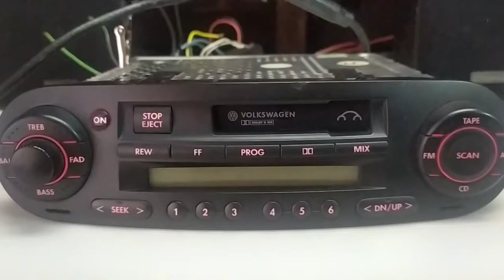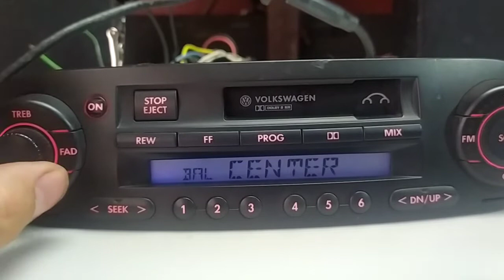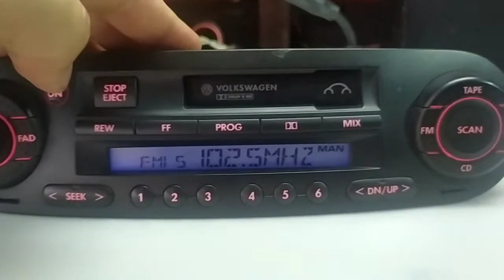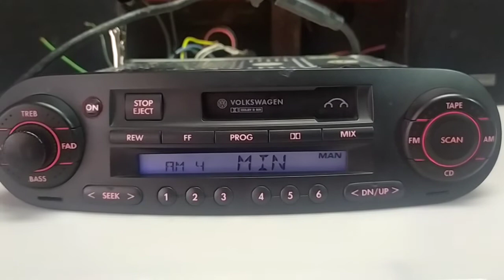Estereo radio AM FM CASSETTE VW Beetle 1998-2011 oem stereo